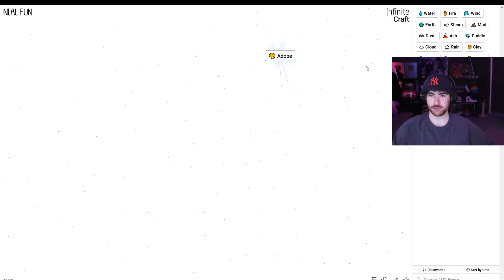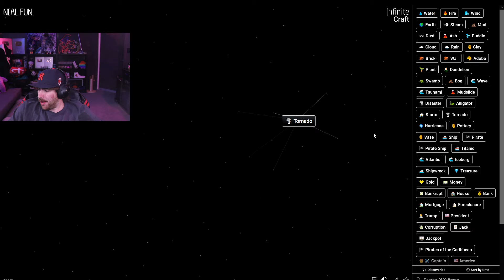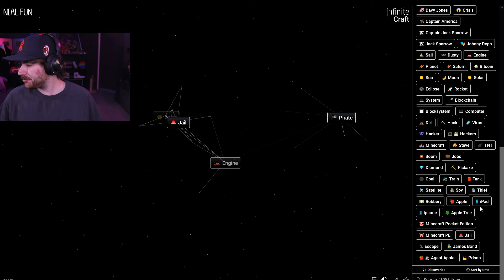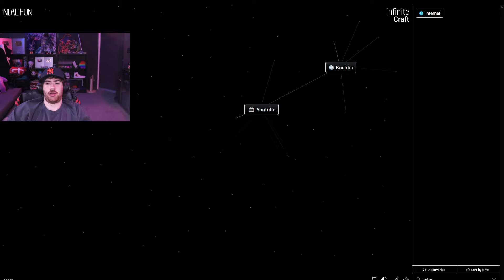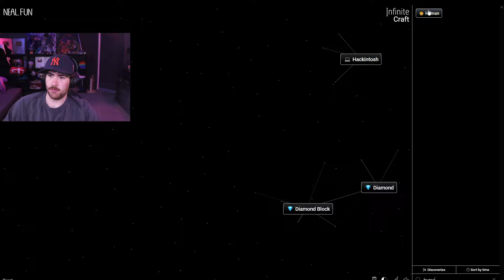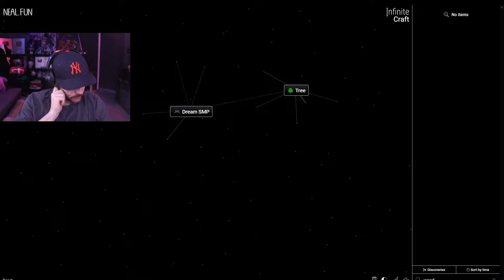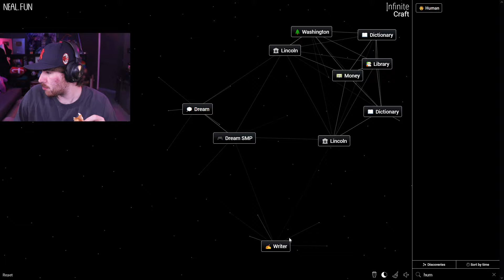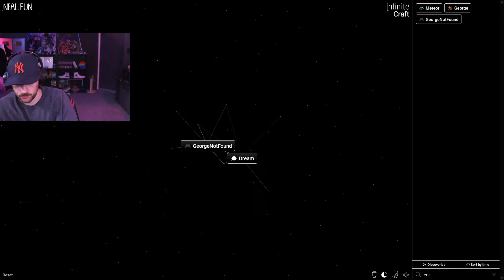yeah yeah yeah im late Sapnap Alt VOD (03/04/24)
Timestamps:
00:00 - Intro
05:06 - Stream starts
10:18 - Infinite Craft